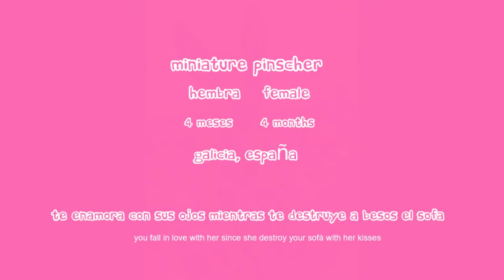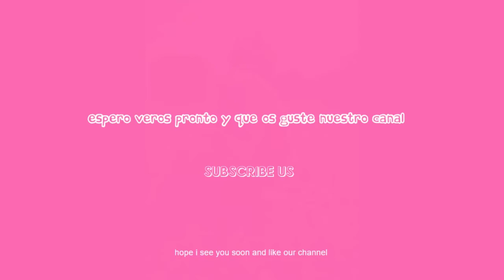MARVEL miniature pinscher, dogfluencer, official presentation!!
Presentacion en youtube de Marvel, dogfluencer, miniature pinscher residente en Galicia, norte de España.
Imagenes y pequeños clips que reocpilan los 4 meses de vida de la otra directora ejecutiva de Rocky&Marvel y del i.g. @rockyandmarvel.

Pequeña pero matona,una linda juventud con hambre de destruccion y con su increible capacidad de hacerte sonreir con sus caras. Una princesita rockera que nos invita a conocer un poquito mas su divertida y corta vida.

Capitana Marvel, la doghero mas grande del universo.

Presentation on youtube of Marvel, dogfluencer, miniature pinscher resident in Galicia, northern Spain.
Images and small clips that reocpile the 4 months of life of the other executive director of Rocky & Marvel and i.g. @rockyandmarvel

Small but bully, a beautiful youth with hunger for destruction and with its incredible ability to make you smile with their faces. A little rock princess that invites us to know a little more her fun and short life.

Captain Marvel, the greatest doghero of the universe.